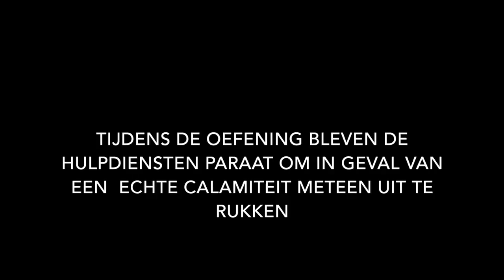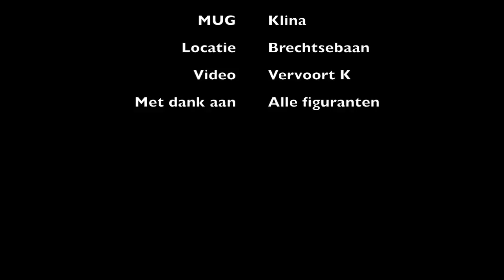Rampoefening Brasschaat 12 Maart 2016 GoPro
Deze video is gemaakt door een verpleegkundige met de GoPro tijdens de rampoefening op 12 Maart 2016 in Brasschaat.
Het scenario voor de hulpdiensten was een verkeersongeval tussen een auto en een bus.
Bij dit verkeersongeval vielen volgens het scenario meerdere geworden.
Enkele van hen zaten bekneld en moesten met behulp van de brandweer worden bevrijd.
Alle slachtoffers in deze video zijn figuranten.
Om de oefening zo dicht mogelijk bij de realiteit te houden is er op bepaalde momenten tijdens de oefening bewust van bestaande protocollen afgeweken.